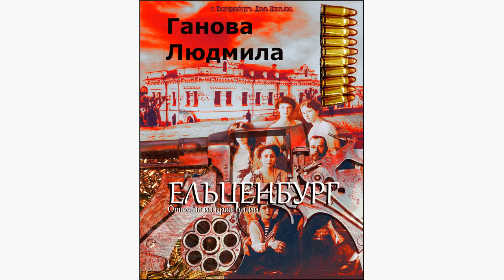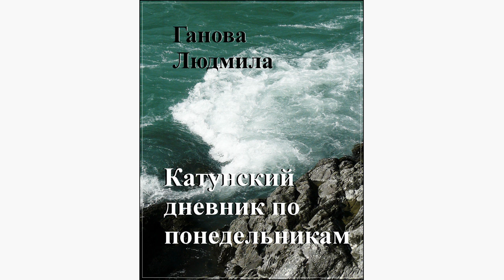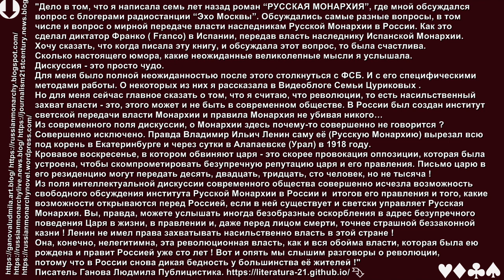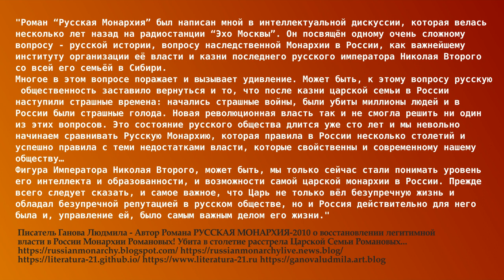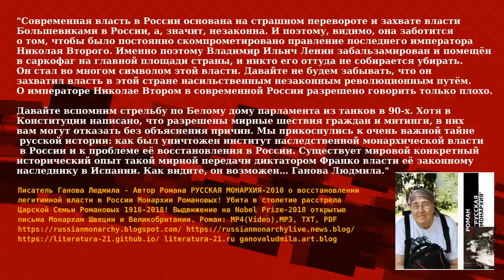Царская Монархия почему она так нужна России? Публицистика - Писатель Ганова Людмила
Аудиокниги Подкасты, Публицистика "РУССКАЯ МОНАРХИЯ 2010" / AudioBooks, Podcasts "RUSSIAN MONARCHY 2010"
Современная Литература 21 века - Писатель Ганова Людмила

Аудиокниги (Скачать свободно MP3, PDF, TXT) "Русская Монархия" 2010, Роман "Номер X3 - Люди Манекены", "Катунский Дневник по Понедельникам", "Грабь Награбленное" и т.д. , Публицистика , Кинокритика Писателя Гановой Людмилы